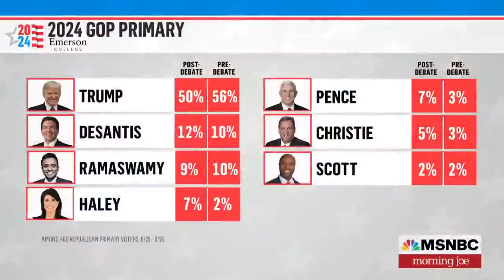Matt Lewis on Vivek Ramaswamy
Matt Lewis talks with MSNBC's 'Morning Joe' about his column, Trump and Ramaswamy Show Us How the Worst Get to the Top.

– Who is Matt Lewis? –
Matt K. Lewis is a Senior Columnist at The Daily Beast and the author of Too Dumb to Fail.

– What is the "Matt Lewis & the News" Podcast? –
Get to the heart of the issues at stake. In the podcast Matt Lewis & the News, Matt discusses politics, culture, and more with politicians, thinkers, and writers. If you’re looking for an intellectual take on important topics in current events and engaging commentary that gives complex issues the treatment they deserve, tune in to Matt Lewis & the News.